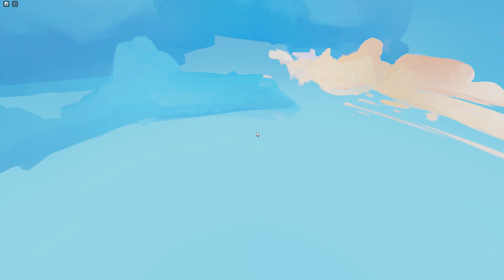why is tanqr hated?????(roblox bedwars)